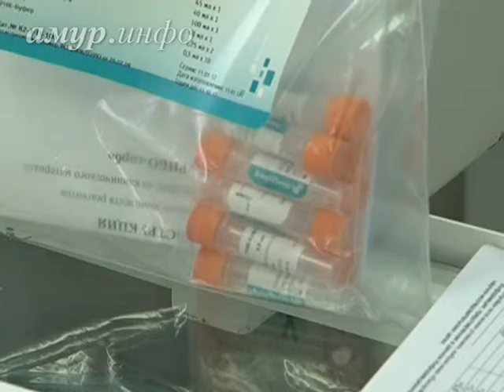Школьники и детсадовцы Благовещенска рассказали, как уберечься от простудных ...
Среди школьников заболевших гораздо меньше, чем среди дошколят Ссылка на сайт / Видео предоставлено ТК "Альфа канал"